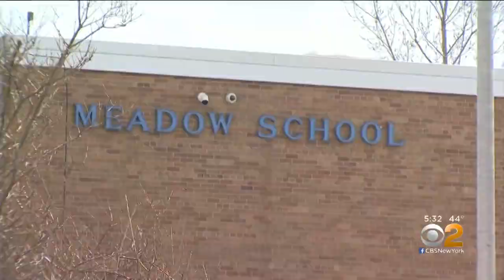Long Island Bills Pushes For Safe Storage Of Guns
CBS2's Jennifer McLogan has the latest on a push to make storing firearms in a safe storage box law.